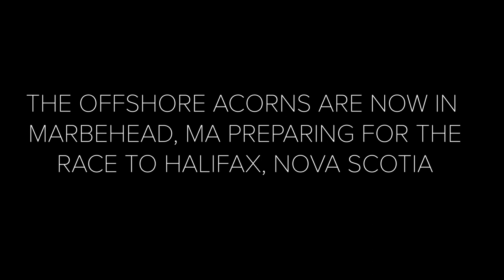Oakcliff Road Show: Offshore Acorns Set Sail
The Offshore Acorns left the dock in Oyster Bay at 6:30am on Monday, July 1. With sunny skies and 8 knots of breeze, they had champagne conditions cruising down Long Island Sound towards the first stop of their trip: Mystic, CT. The first half of the trip was spent motoring into a headwind while going over basics of living on a scantily clad race boat. Basic functions that we take for granted on land, take a bit of practice to accomplish offshore: using the head, managing your personal gear, staying dry, preparing food like freeze-dry, brushing your teeth, making coffee, etc. Both Farr 40 Red & Black had huge Swan 42 A2 spinnakers onboard for the delivery. So when the wind finally backed, the Acorns didn’t hesitate to set the kites and go for a downwind run.

Shot & Edited by Francis George. Visit FrancisGeorgeMedia.com for more info.